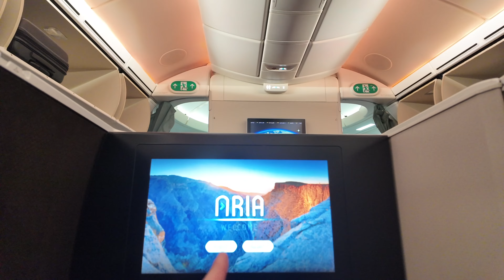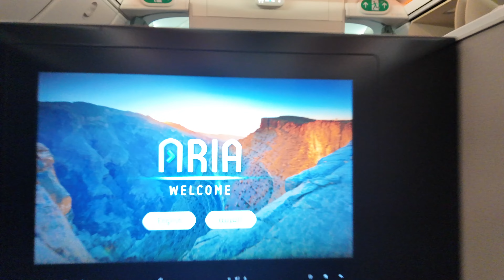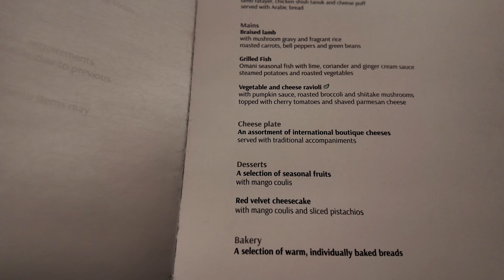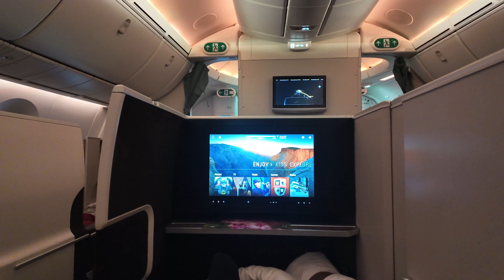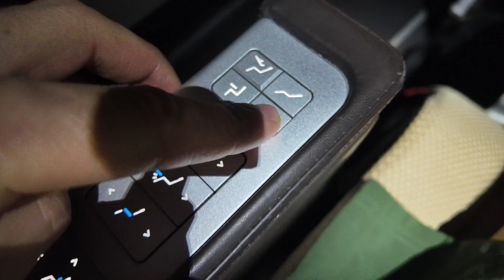Lohnt es sich BUSINESS CLASS zu fliegen?! ✈️🥂 | Oman Air | Dominik Fisch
▬ Mein Equipment ▬▬▬▬▬▬▬▬▬▬▬▬▬

Diese Produkte nutze ich für meine Videos!

▬ Social Media ▬▬▬▬▬▬▬▬▬▬▬▬▬▬▬

▬ Videoabschnitte ▬▬▬▬▬▬▬▬▬▬▬▬▬

00:00 Beginn